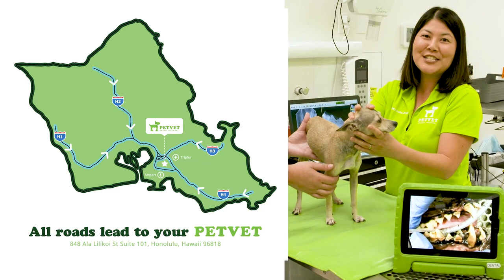PetVet Animal Hospital Commercial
Did you catch our commercial on The Pet Hui? If you didn't, don't worry! We've started a YouTube channel so you never miss a thing that happens at PetVet! We are an 8 doctor practice located in the Salt Lake Shopping Center in Honolulu, HI. We're open 7 days a week from 7am-9pm. Let us help you with all your pet care needs, give us a call at (808) 834-PETS (7387).